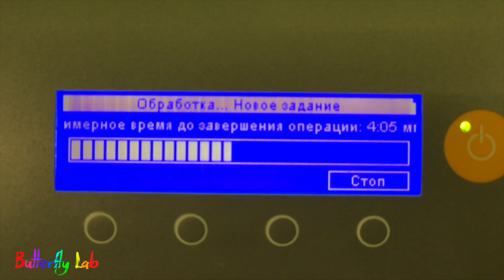Открыты вакансии в Butterfly Lab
Странно будет такое пропустить.
В Butterfly lab открыты вакансии. О них в этом видео.
Так же мы коротко расскажем, как мы работаем и почему это круто!
Всем удачи и мира!